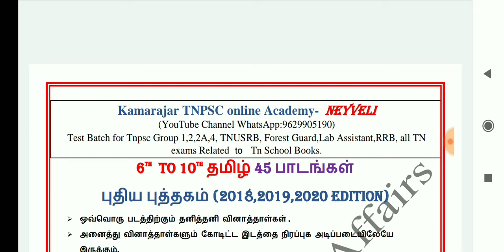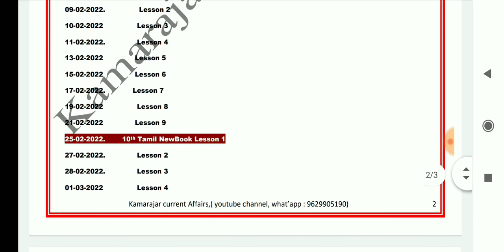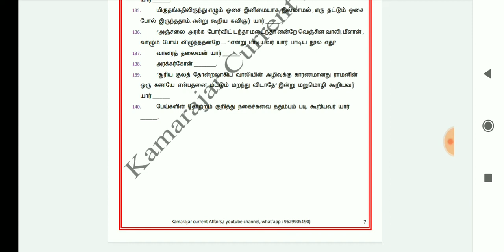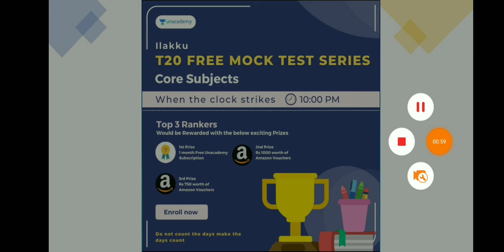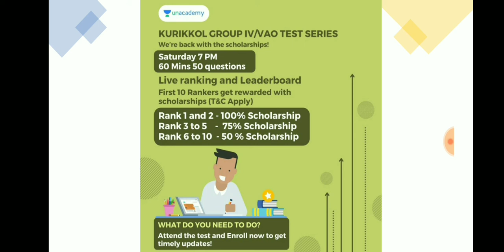Tnpsc Group 2/4 தேர்வர்கள் கவனத்திற்கு 🔥💥🎉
Test Schedule

*முக்கிய அறிவிப்பு*

விலை வீழ்ச்சி!

📢 Last Day of Price Drop

TNPSC 12  மாத சந்தாவின் விலை குறைந்துள்ளது
Limited Period Offer!
December Bonanza Offer
2 Months Free Subscription for 12 Month Subscription
Offer Valid only today and tomorrow